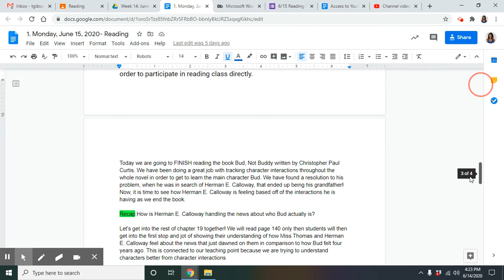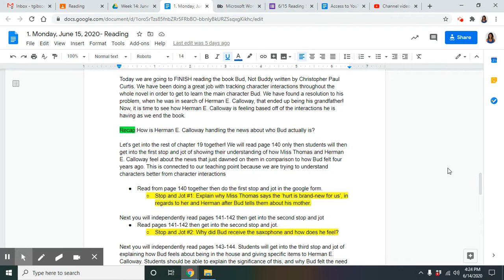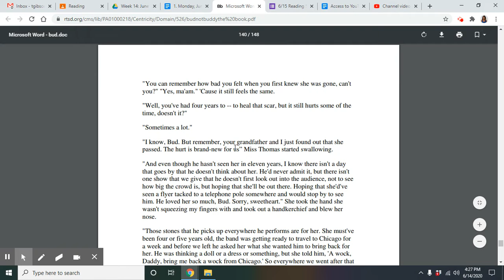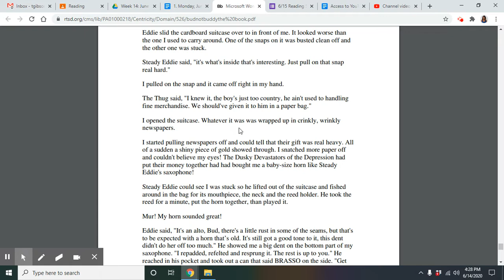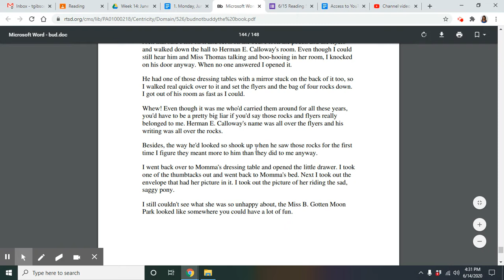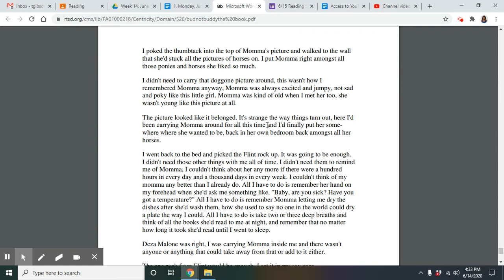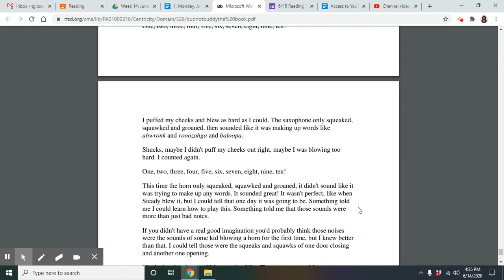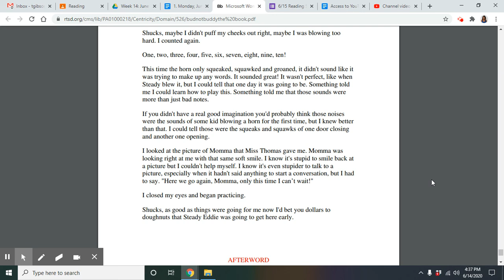Reading, Monday June 15